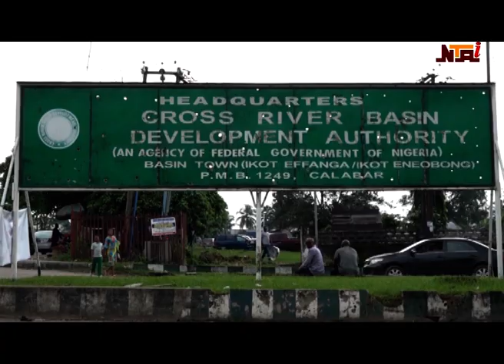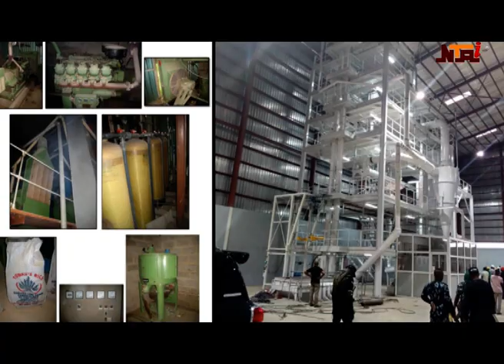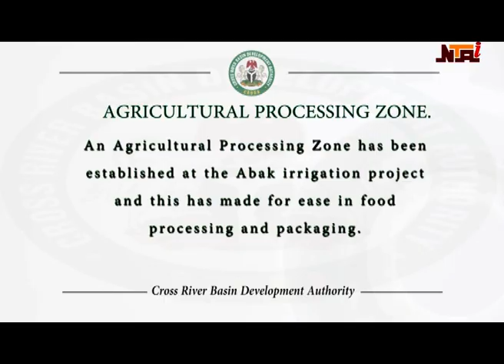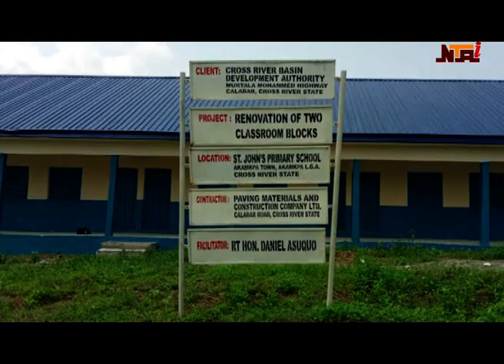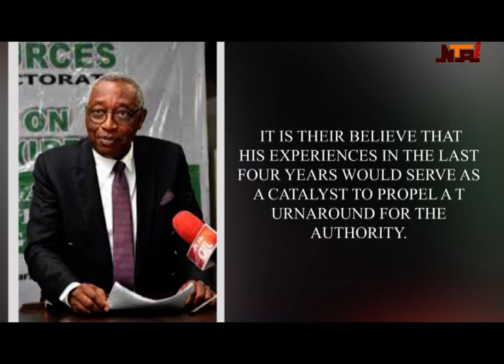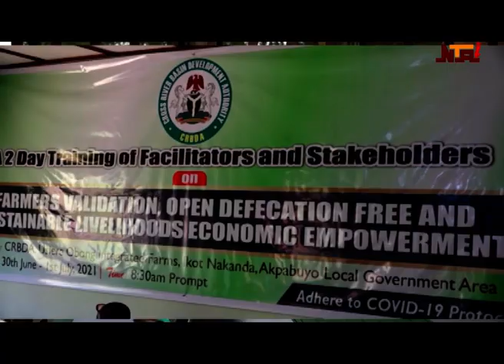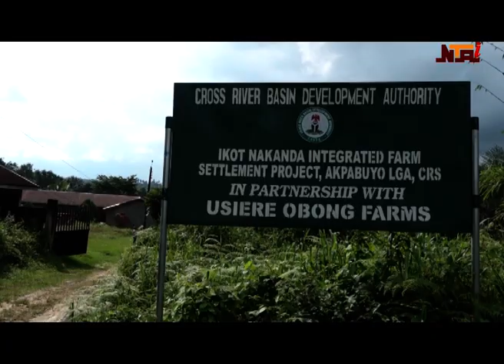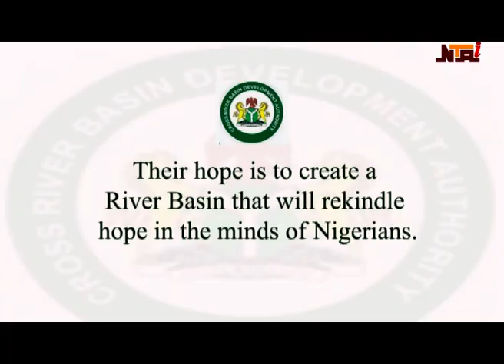FEDERAL MINISTRY WATER RESOURES DOCUMENTARY